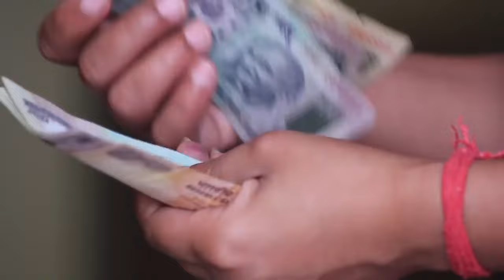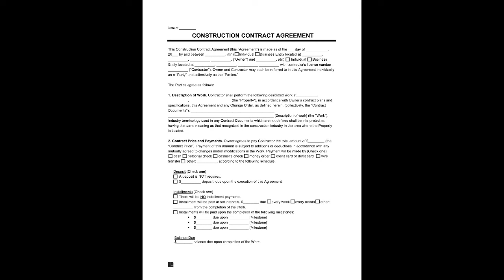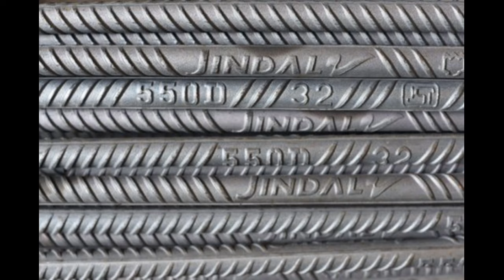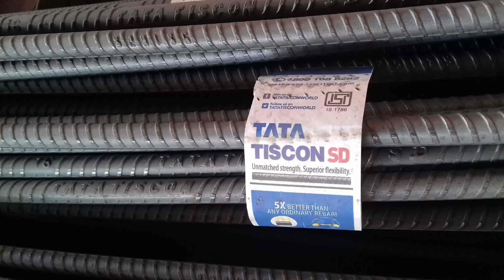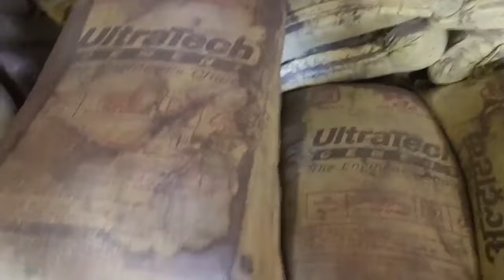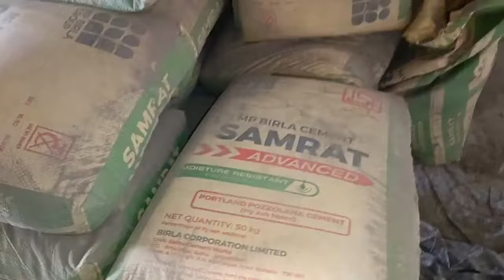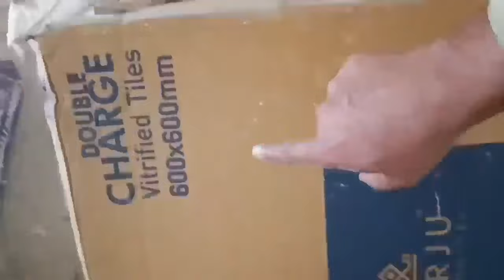घर बनाने मे पैसे की बचत कैसे करे |घर बनाने मे फालतू खर्च से कैसे बचे |How to reduce construction cos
घर बनाने मे पैसे की बचत कैसे करे |घर बनाने मे फालतू खर्च से कैसे बचे |How to reduce construction cost

Ph:- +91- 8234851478 (Only WhatsApp)
Delhi,